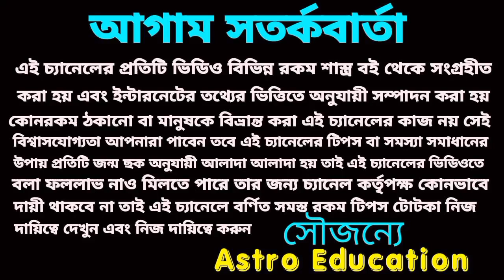50 দিনের মধ্যে 5 রাশি টাকার গদিতে বসবে!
50 দিনের মধ্যে 5 রাশি টাকার গদিতে বসবে!